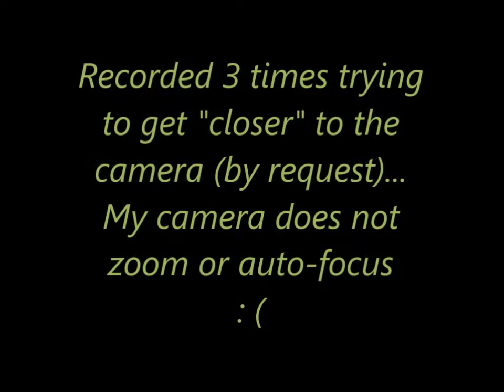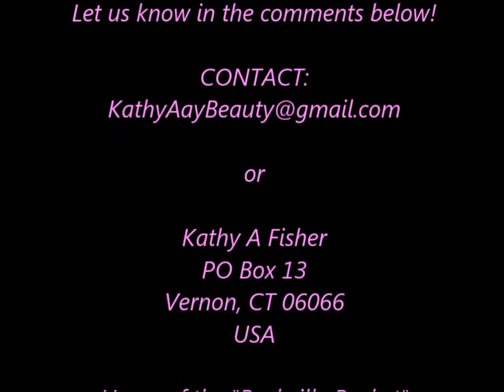25 Urban Decay VICE Lipsticks DEMO ! Swatches on Older Lips!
Urban Decay recently released a collection of lipsticks called “VICE”. Here are 25 of the shades swatched on my own face.  This is the 4th filming and 2nd upload...eek!
Please watch GLITZY FRITZY’s video (where I got this idea from!)
COLORS WORN TODAY:
714
Amulet
BackTalk
Big Bang
BlackMail
Conspiracy
Disturbed
E-2 or E-Z ?
FireBird
Gash
Gubby
Jilted
Manic
Menace
Naked
Pandemonium
Psycho
Rapture
Rock Steady
Seismic
Sheer Anarchy
Snitch
Stark Naked
WildFire
Z Z
Please do! I’d really appreciate it! : ) xox

Or send a postcard:
Kathy A Fisher
USA

Please Buy CRUELTY FREE Make Up!
Have a Beautiful Day !